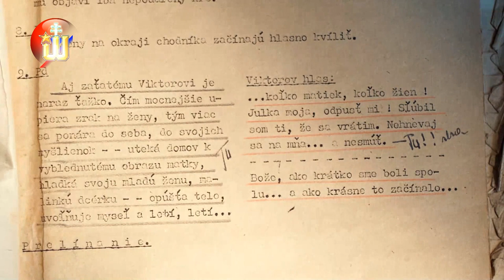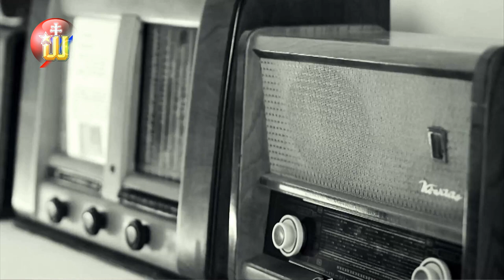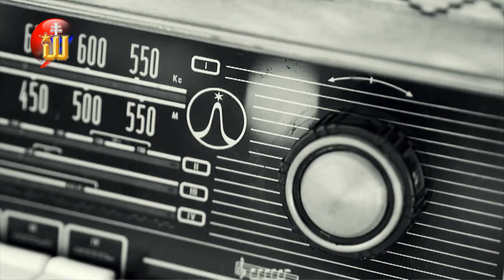Spomienky na Juraja Sarvaša - Juraj Sarvaš vlastnými slovami ✞ 17.6.2023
Ospravedlňujeme sa za krátky výpadok zvuku. Slová, ktoré chýbajú: ...symbolom umeleckého prednesu...